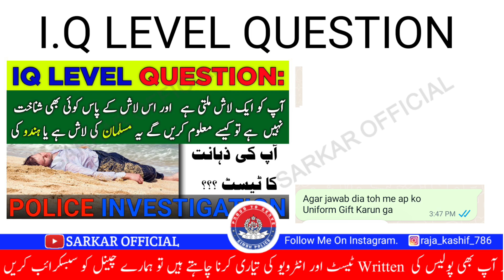Sawal Ka Jawab Du Aur Gift 🎁 Lo - Mind Test I.Q test Question - General Knowledge